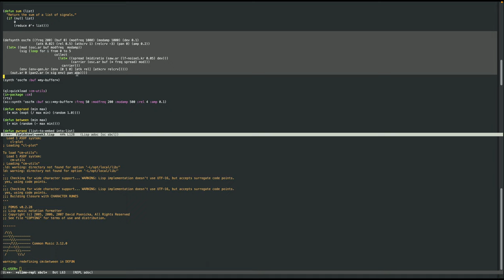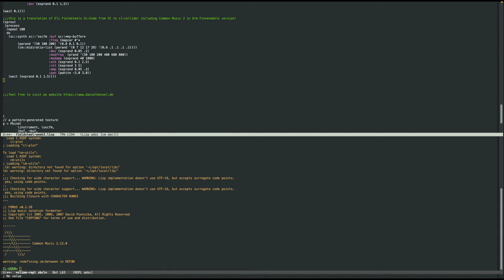cl collider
a translation of Eli Fieldsteels SuperCollider Code from Week 3: Intermediate Coding with SuperCollider – MUS 499C Spring 2021